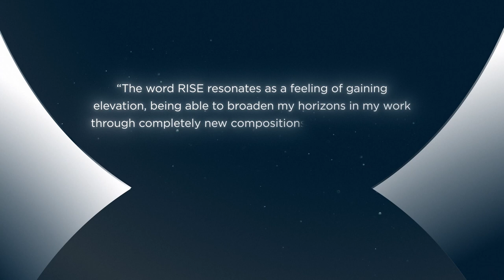Seniman dari 107 Negara Berbagi 10.925 Karya Seni